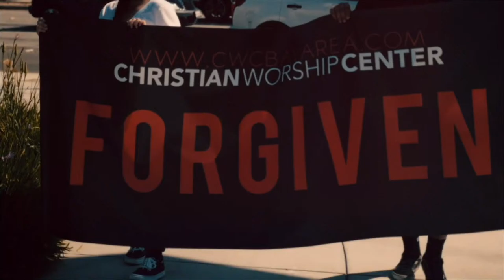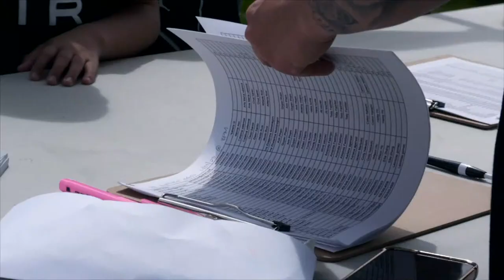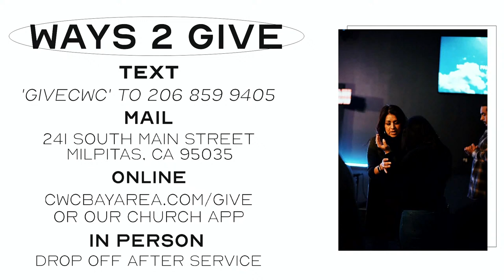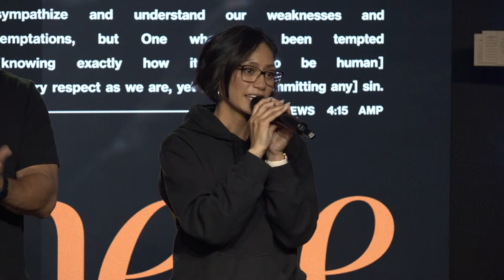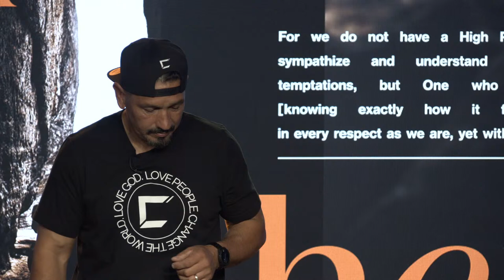How To Move Past Rejection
Learn how to overcoming setbacks and finding strength in the face of adversity. Join us as Pastor Ray speaks on Rejection.